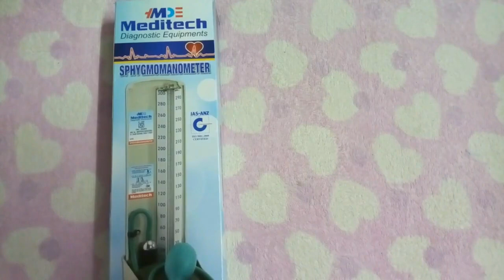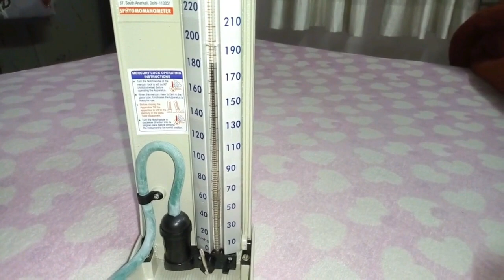Stethoscope NCERT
Let us learn working and making of simple stethoscope.